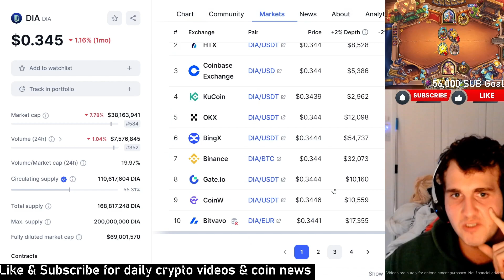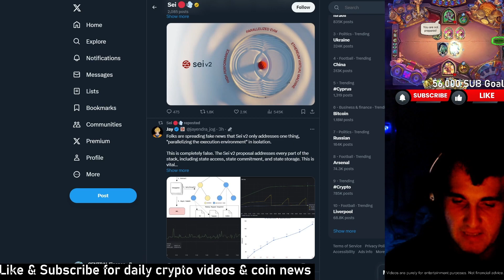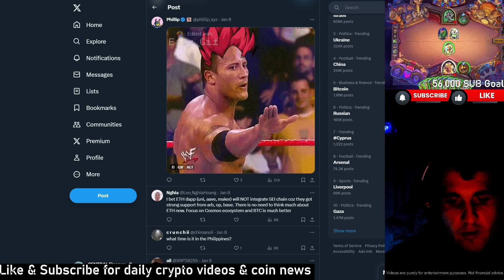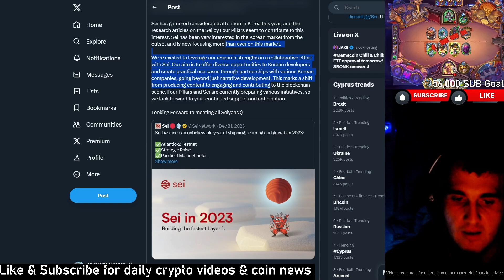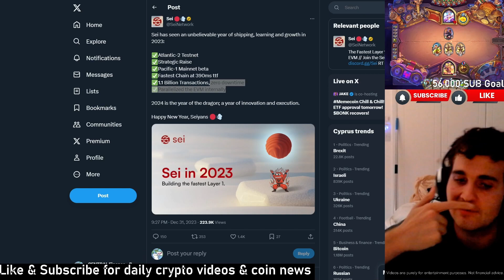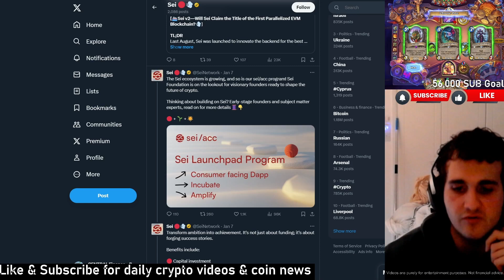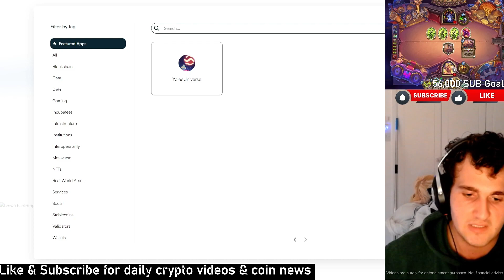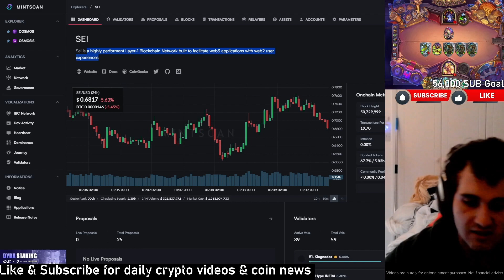DIA $SEI $SEV LATEST NEWS TODAY! - What's GOING ON With Projects - Price Prediction Altcoins 2024